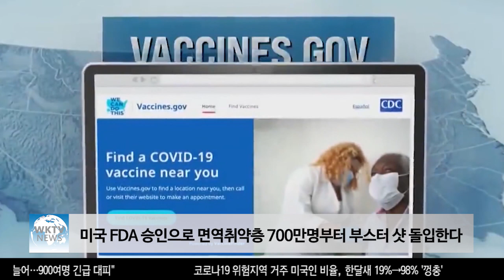미국 FDA 승인으로 면역취약층 700만명부터 부스터 샷 돌입한다